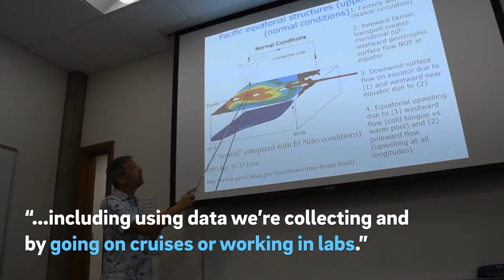Oceanic and Atmospheric Sciences Major at UC San Diego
The oceanic and atmospheric sciences major, managed by UC San Diego's Scripps Institution of Oceanography, applies physics, chemistry, and math to develop an understanding of the ocean and atmosphere. It is one of three undergraduate majors offered by Scripps Oceanography, along with marine biology and earth sciences. Students will study a range of topics of increasing social concern including ocean waves, natural climate variability, human-caused climate change, ocean acidification, atmospheric phenomena, and more.